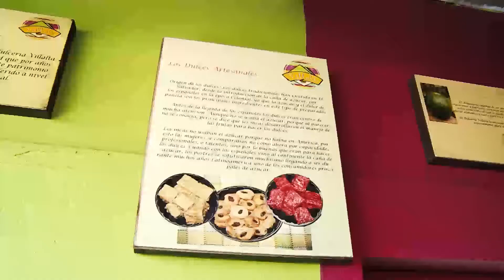Gentevé Noticias - Dulces San Vicente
Una tradición que endulza los paladares de nacionales y extrangeros está ubicada en San Vicente.